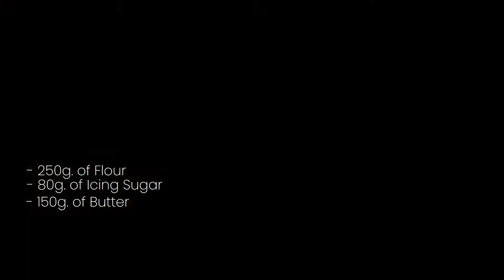Chocolate and caramel pie - EASY and TASTY - FrenchGourmet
Chocolate and caramel pie - EASY and TASTY

Hi everyone,
Today, I share with you a delicious recipe of a chocolate and caramel pie.
I give you all the details of my recipe, and some advice to make it successfully. All the ingredients are in the description. I hope you will enjoy the video !

INGREDIENTS

PATE SABLEE

     - 250g of flour
     - a pinch of salt
     - 80g of icing sugar
     - 150g of butter
     - 1 egg

CARAMEL

     - 185g of sugar
     - 200g of cream
     - 50g of butter

GANACHE CHOCOLAT

     - 50g of milk chocolate
     - 180g of dark chocolate
     - 100g of cream

DECORATION

     - Pecan nuts
     - 50g of milk chocolate